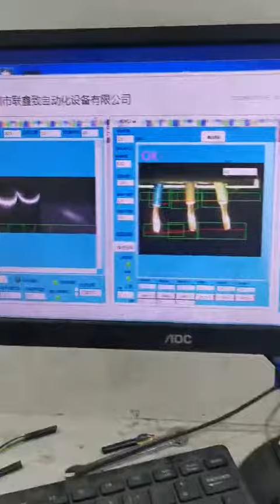2020年10月14日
Automatic crimping machines with cable cutting and stripping